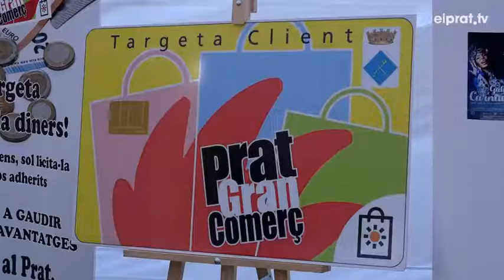La Fira Comercial de Prat Gran Comerç creix amb més establiments i 'foodtrucks'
Una trentena d'establiments pratencs han participat aquest cap de setmana a la segona fira comercial que ha organitzat l'Associació Prat Gran Comerç a la plaça de Catalunya. Una mostra amb què s'ha volgut apropar i dinamitzar el teixit local a la ciutadania en ple inici de la campanya estival.